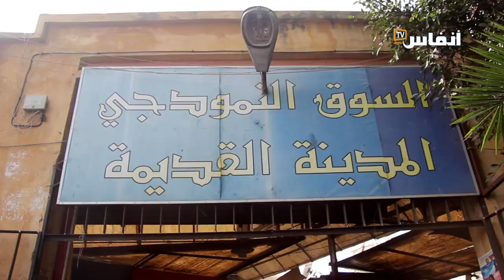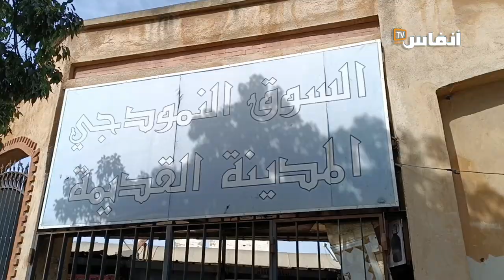البيضاء..انتفاضة تجار أفارقة جنوب الصحراء بالسوق النموذجي بالمدينة القديمة